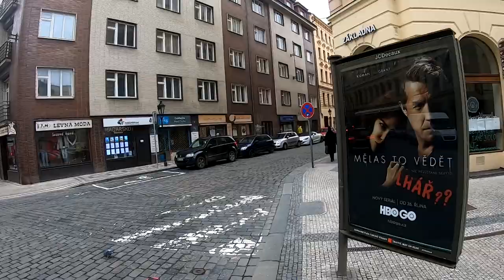Tv - Pfeifer - Běžecké toulky